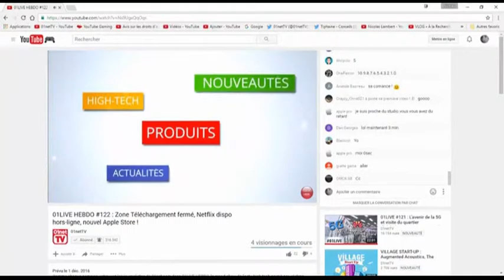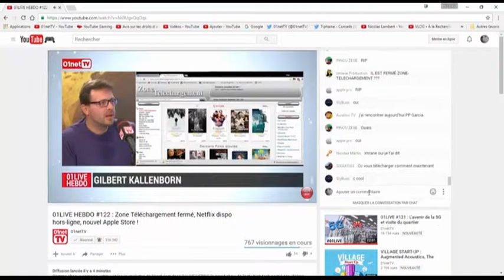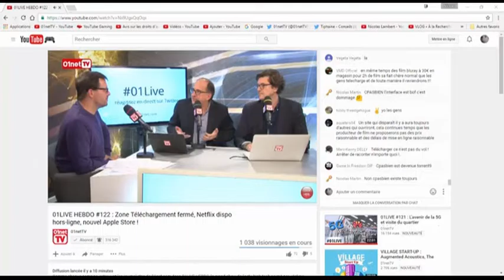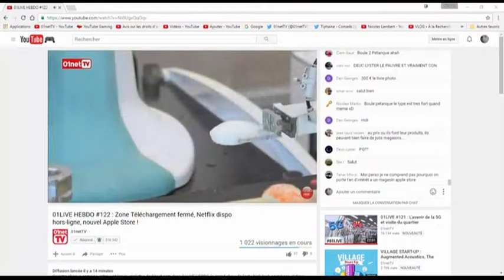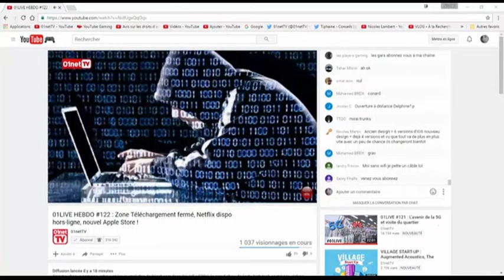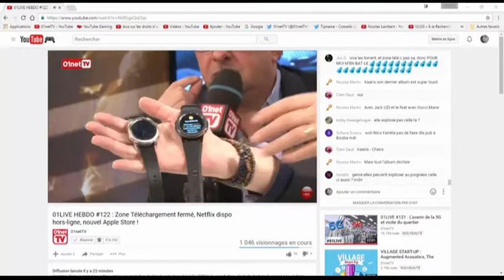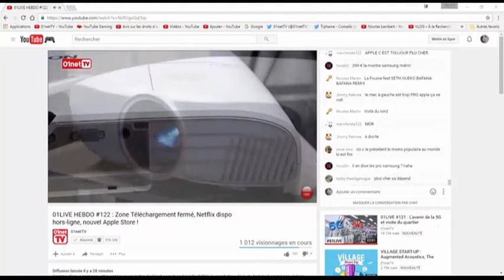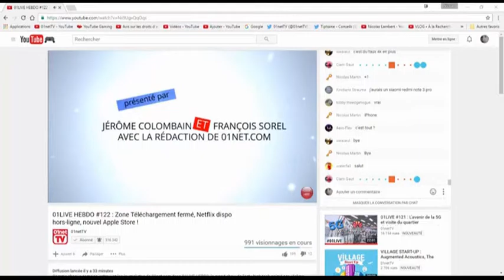01LIVE HEBDO Numero 122 Zone Téléchargement fermé Netflix dispo hors ligne nouvel Apple Store